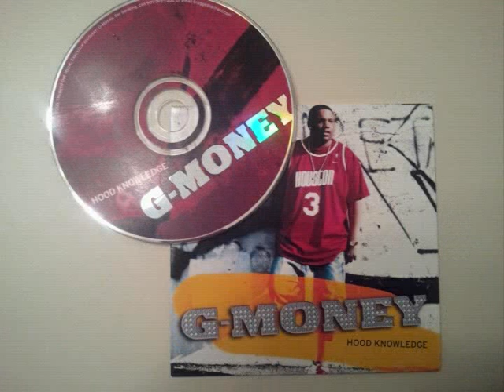G-MONEY ( I DONT KNOW WHY ) HOOD KNOWLEDGE 2003